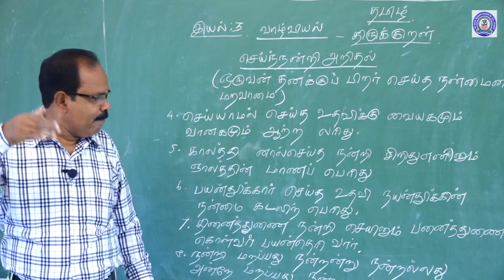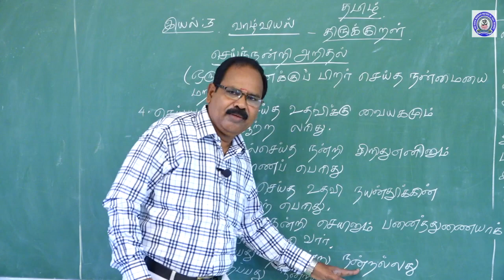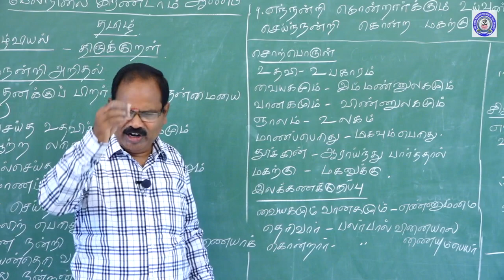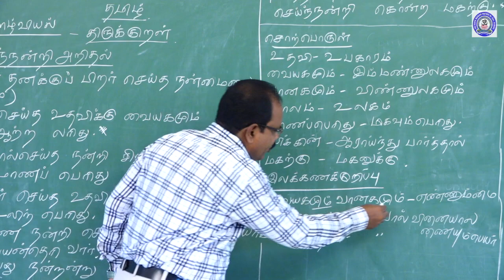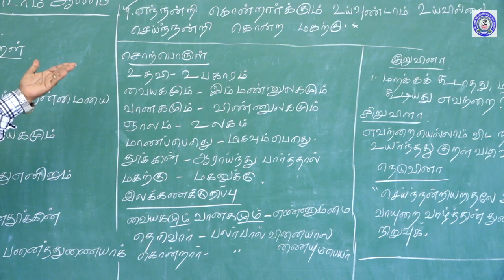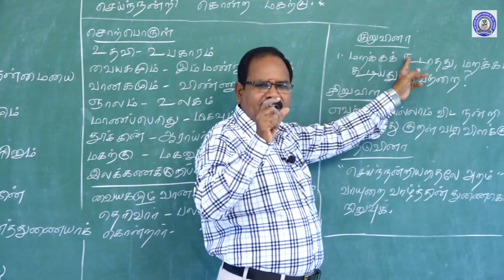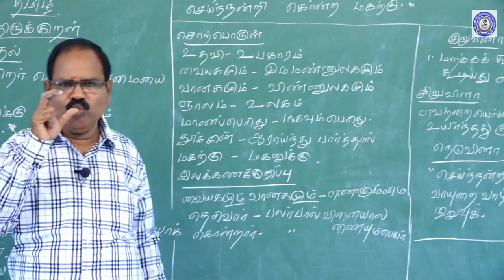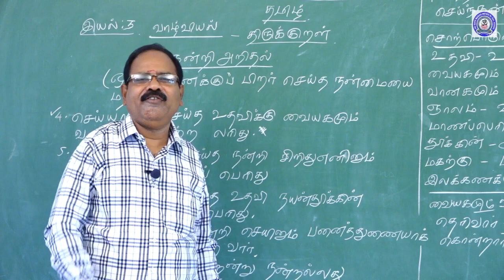+ 2 - TAMIL - EAYAL - 3 - THIRUKKURAL - PART - 1